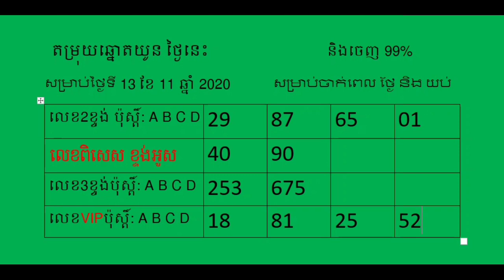តម្រុយឆ្នោតយួនថ្ងៃទី 13/11/2020 តម្រុយឆ្នោតយួនថ្ងៃនេះ